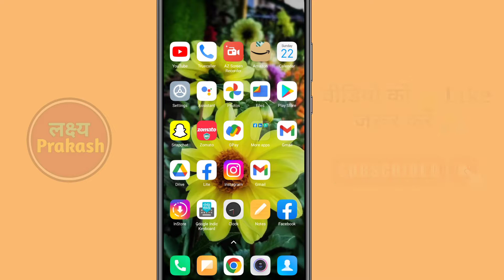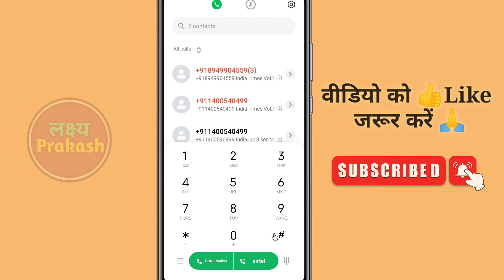Airtel Sim Ka Number Kaise Nikale !! Airtel ka Number Kaise Nikale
Your Queries..

1. airtel ka number kaise pata kare
2. airte ka number kaise nikale
3. how to check airtel mobile number
4. airtel sim ka number kaise check kare